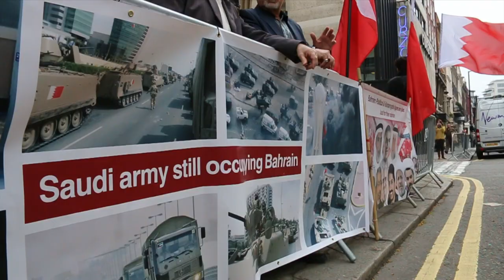اعتصام نشطاء بحرانيين امام سفارة الاحتلال السعودي في لندن يطالبون برحيل الاحتلال السعودي من البحرين